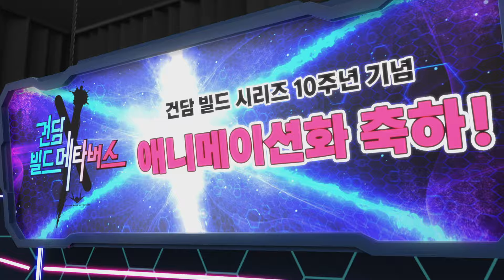『건담 빌드 메타버스』 특별편 건프라군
「건담 빌드 메타버스」의 공개를 기념하여 건담 빌드 메타버스에 등장하는 기체를 베이스로 만들어진 새로운 동료, 「에일 스트프라군」, 「빌드 스트프라군」 을 맞이하는 건프라군의 특별편을 공개!

※건프라군이란?
이 이야기는 프라모델의 즐거움·훌륭함을 전 세계에 알리고 싶은 강한 마음을 가진 「건프라군」과 친구들이, 그 정열과 제멋대로인 성격으로 유쾌하게 사람들과 엮이는 스펙타클(?)한 스토리입니다.